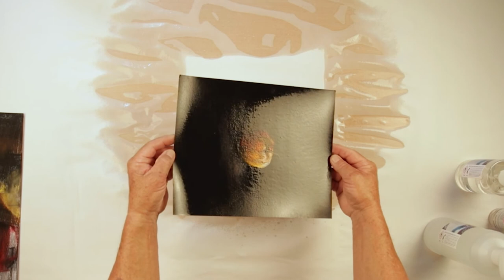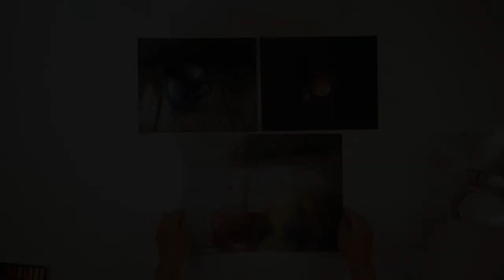Pastel Revolution™ - Keeping your surface flat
Ensure your artwork is undamaged with this tutorial on how toflatten your pastel canvas with the help of Pastel Revolution™ freezer spray.

975189C - 200ml Spray
975190C - 500ml Spray
975191C - 1 Litre Refill